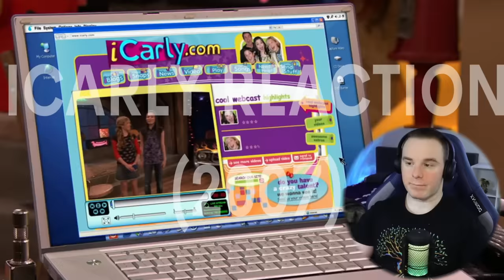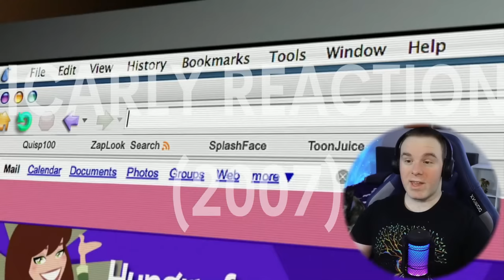Nevel Is A Menace! | ICarly Reaction | Season 1 Part 2/7 FIRST TIME WATCHING!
ICarly Reaction is today's video! Hey everyone! Join me as I continue ICarly today with Part 2 of season 1!

Carly Shay finds her previously "normal" life turned upside down when her Internet show, "iCarly," becomes an instant smash with young Web heads. With her parents traveling abroad, Carly must rely on the help of friends Sam and Freddie, and her quirky older brother, Spencer, to cope with the newfound success.